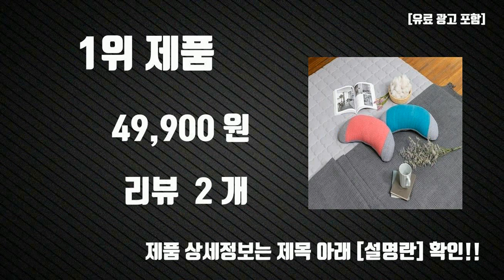구리솜베개 Top10 판매순위, 세부정보, 가격, 리뷰, 후기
요즘 가장 핫한 구리솜베개 Top10 판매순위, 세부정보, 가격, 리뷰, 후기

1위. 사랑예감 구리솜 베개 2개세트 (핑크+블루 또는 그린+옐로우 택1), 그린/그린옐로우 [49,900원]

2위. 사랑예감 ELEX 구리솜 베개, 옐로우, 1개 [30,900원]

3위. 사랑예감 ELEX 구리솜 베개, 블루, 1개 [30,900원]

4위. 사랑예감 ELEX 구리솜 베개, 그린, 1개 [30,900원]

5위. 사랑예감 메밀 사각 베개, 회색, 1개 [19,900원]

6위. 사랑예감 ELEX 구리솜 베개, 핑크, 1개 [30,900원]

7위. 수면공감 NEW 라운드형 우유 베개, 라텍스, 화이트, 1개 [51,650원]

8위. 사랑예감 논슬립 반달 분쇄라텍스 베개, 올리브그린, 1개 [18,900원]

9위. 아마존1위 나비몽 경추 목디스크 배개 고밀도 메모리폼 옆으로 편한 기능성 배개, 1개 [68,000원]

10위. 2+2 패밀리세트 통세탁 항균베개솜 마이크로화이바 다운필 기능성베개솜(40X60/50X70) 7종, 2+2 클레오 항균베개솜(50X70) [29,820원]